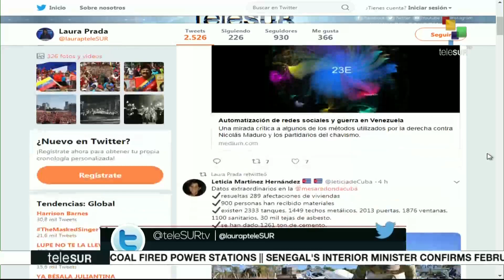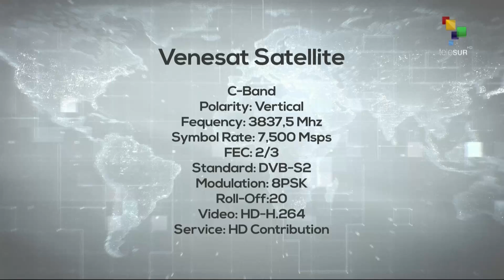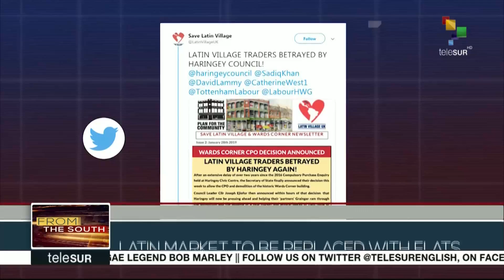FtS 02-07: Venezuela: First meeting for dialogue